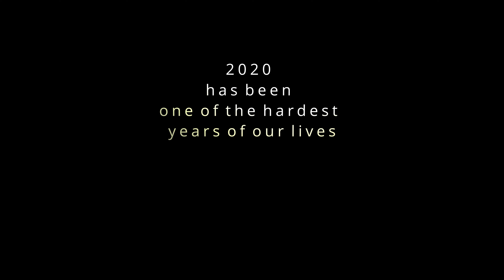Skydive FilmFest2020 Part 2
This is Part 2 of my skydive Film Fest video showcasing the insanity of our season.